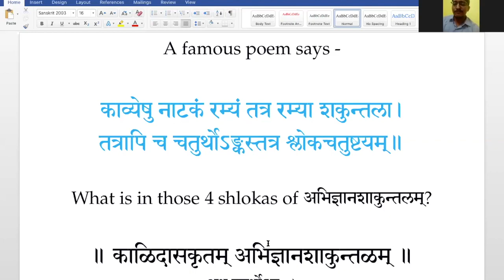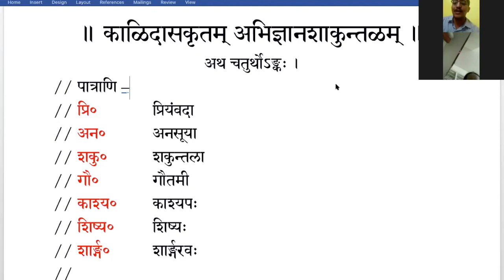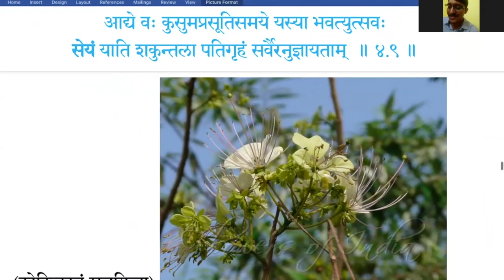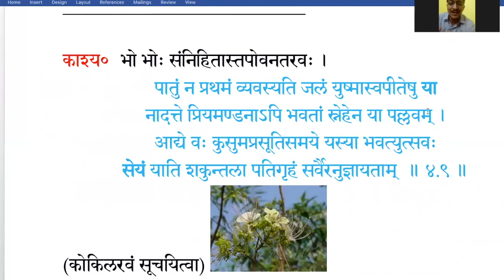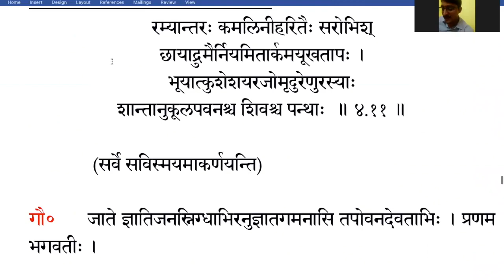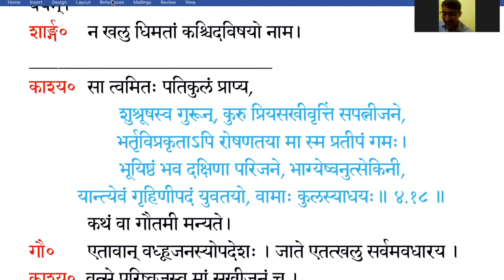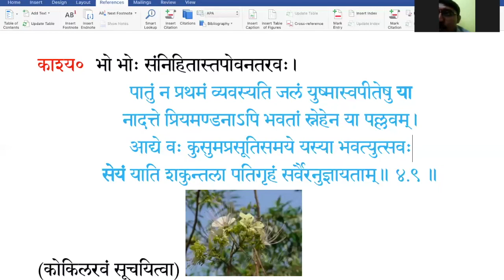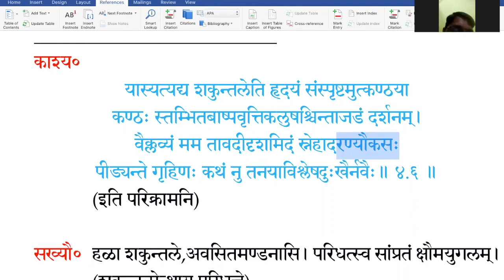Abhijnana Shakuntala's 4th Anka's 4 shlokas: Uma Maheshwara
महाकविकाळिदासकृतस्य अभिज्ञानशाकुन्तलस्य नाटकस्य चतुर्थोङ्कस्य प्रसिद्धान् चतुरः श्लोकान् वर्णयति, विद्वान् उमामहेश्वरः।

Vid. Uma Maheshwara describes the 4 famous verses of Abhijnana Shakuntala's 4th Anka.

Shlokas are:

यास्यत्यद्य शकुन्तलेति हृदयं संस्पृष्टमुत्कण्ठया
कण्ठः स्तम्भितबाष्पवृत्तिकलुषश्चिन्ताजडं दर्शनम्।
वैक्लव्यं मम तावदीदृशमिदं स्नेहादरण्यौकसः
पीड्यन्ते गृहिणः कथं नु तनयाविश्लेषदुःखैर्नवैः॥ ४.६ ॥

पातुं न प्रथमं व्यवस्यति जलं युष्मास्वपीतेषु या
नादत्ते प्रियमण्डनाऽपि भवतां स्नेहेन या पल्लवम्।
आद्ये वः कुसुमप्रसूतिसमये यस्या भवत्युत्सवः
सेयं याति शकुन्तला पतिगृहं सर्वैरनुज्ञायताम्॥ ४.९ ॥

अस्मान् साधु विचिन्त्य संयमधनानुच्चैः कुलं चात्मनस्
त्वय्यस्याः कथमप्य्बान्धवकृतां स्नेहप्रवृत्तिं च ताम्।
सा मा ऽन्यप्रतिपत्तिपूर्वकमियं दारेषु दृश्या त्वया
भाग्यायत्तमतः परं न खलु तद्वाच्यं वधूबन्धुभिः॥ ४.१७ ॥

शुश्रूषस्व गुरून्, कुरु प्रियसखीवृत्तिं सपत्नीजने,
भर्तृविप्रकृताऽपि रोषणतया मा स्म प्रतीपं गमः।
भूयिष्ठं भव दक्षिणा परिजने, भाग्येष्वनुत्सेकिनी,
यान्त्येवं गृहिणीपदं युवतयो, वामाः कुलस्याधयः॥ ४.१८ ॥